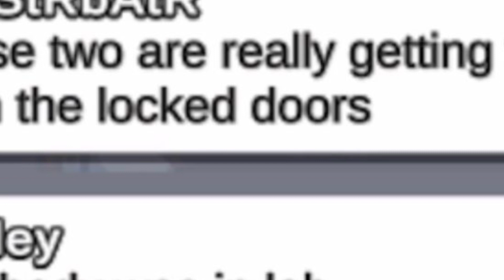among us but it’s an IMPOSTOR masterclass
One of the better impostor games I think I’ve had in a while